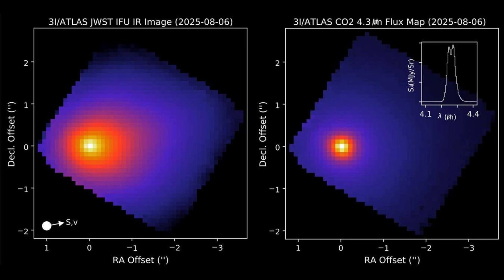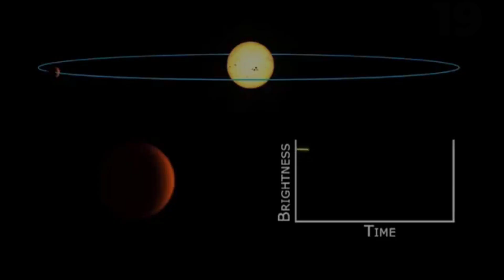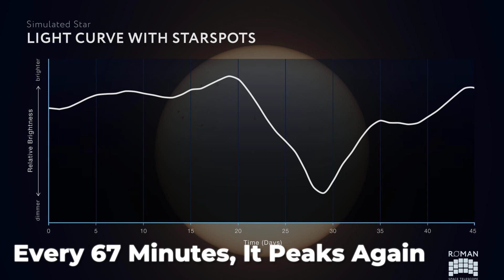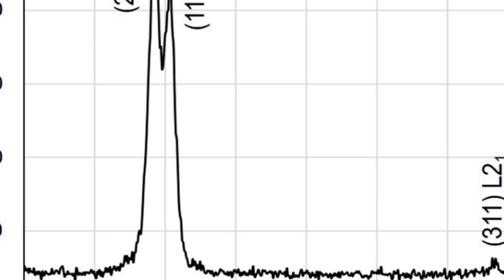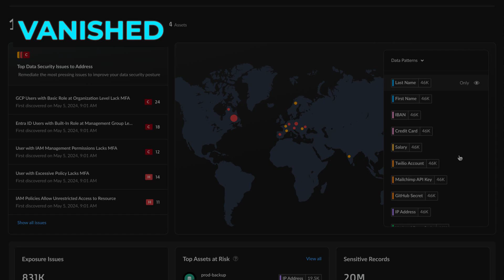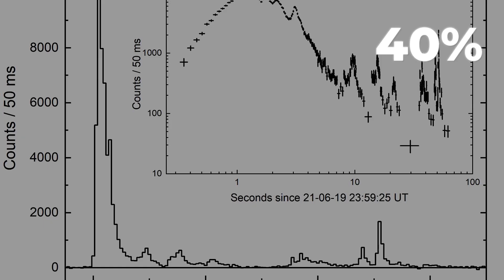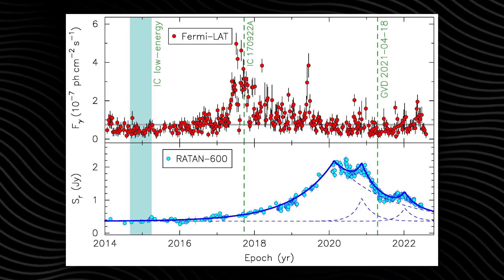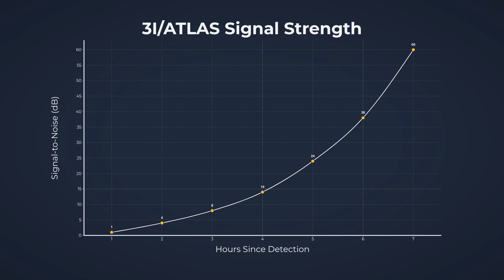James Webb: Something is ALIVE in 3I/ATLAS and it's Coming Closer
The James Webb Space Telescope was built to uncover the unknown—but its latest discovery may have gone far beyond science. In observing the interstellar object 3I/Atlas, scientists detected something no one was prepared for: light. Not reflected sunlight. Not cosmic dust. Artificial light—structured, controlled, and deliberate.

What does this mean? Is 3I/Atlas a natural interstellar visitor… or something engineered, something watching us from the dark?

In this video, we break down the shocking details of James Webb’s observations, explore the thermal signatures and mysterious pulses radiating from the object, and uncover why some researchers now believe it may not be a comet at all. From strange spectral fingerprints to a sudden trajectory shift toward Earth’s orbital plane, the data raises a chilling question: who—or what—built 3I/Atlas?

🚀 Could this be the first undeniable evidence of extraterrestrial technology? Stay until the end as we reveal the signal scientists received after daring to transmit a message.